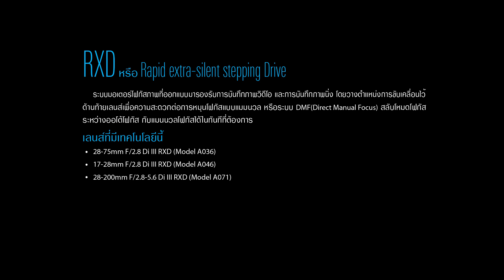Tamron Decoding Lens : Motor Focus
Decoding Lens : Motor Focus

คลิปรวบรวมความหมายของรหัสตัวอักษรบนกระบอกเลนส์ Tamron ในEP.2นี้ จะอธิบายเรื่องของระบบมอเตอร์โฟกัส(Motor Focus )ของเลนส์แต่ละรุ่นที่ได้รับการออกแบบมาให้เหมาะสมกับรูปแบบการใช้งาน และซีรีย์